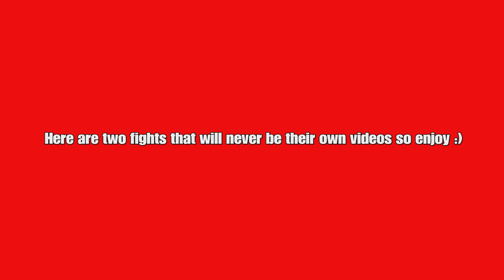Two Minecraft 1v1s for you whilst i keep training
Enjoy the fights!